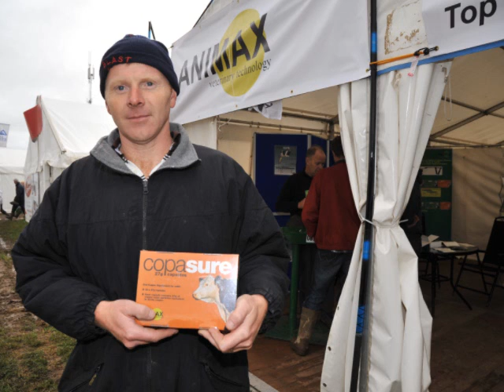Copper deficiency in Irish pastures - Joe Boyle - Copasure Boluses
High molybdenum casuses big copper problems in Ireland